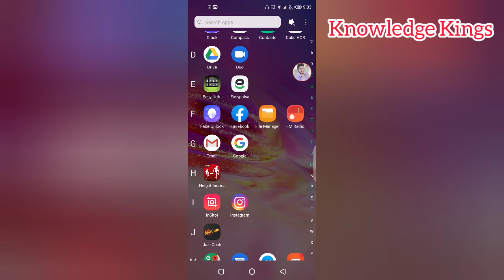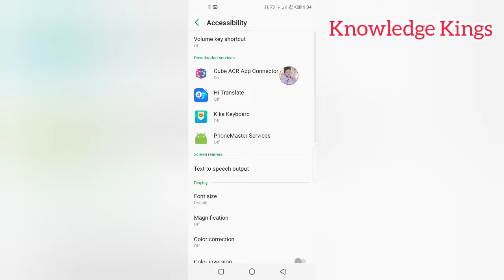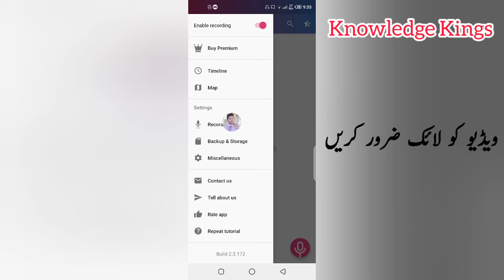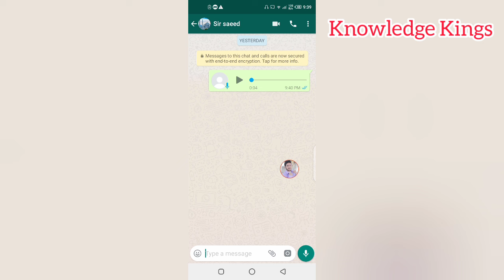WhatsApp Call Record Karne Ka Tarika - WhatsApp Call Record Kaise Kare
Assalam u Alikum Dosto is video main aap ko WhatsApp Call Record Karne Ka Tarika Bataya Gaiya Hai.
Dosto agar aap Ko nahy maloom k WhatsApp Call Record Kaise Kare to is video ko mukamal zaror dhaikain. is video main aap ko WhatsApp Call Record Karne Ka Tarika Bataya Gaiya Hai.

Video Dhaikne Kaliye Shukriya.